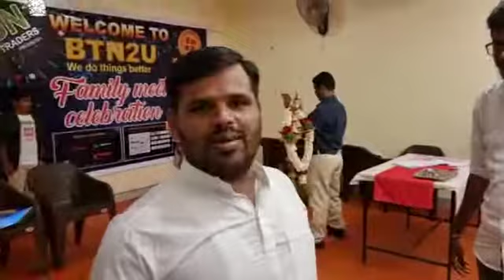Sirumalai Property +91 9150593663 - Resort sale | Property for Sale in Sirumalai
Sirumalai Property,Property for Sale in Sirumalai, Sale Properties in Sirumalai, Sirumalai properties for sale, Resort for Sale in Sirumalai, Land for sale in sirumalai, land and building for sale in sirumalai, Properties sale in sirumalai hill, land for sale at Sirumalai, Resort sale in sirumalai, Real estate in Sirumalai. Sirumalai is a region of 60,000 acres (200 kms) situated 25 km (16 miles) from Dindigul and 40 km (25 miles) from Madurai, Tamilnadu.